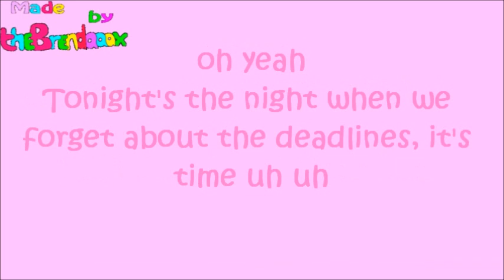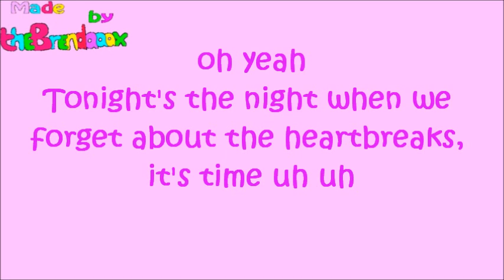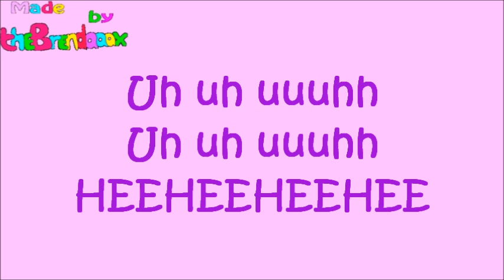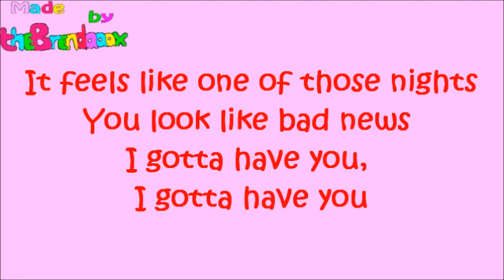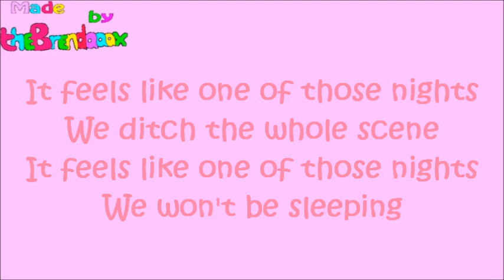Cimorelli - 22 (lyrics)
Little update:
In 2013 I decided that 'TheBrendaaax' would be a cool name for my channel, but recently (2019) I somehow(...) changed my mind. It's now called 'Brenda YT'.